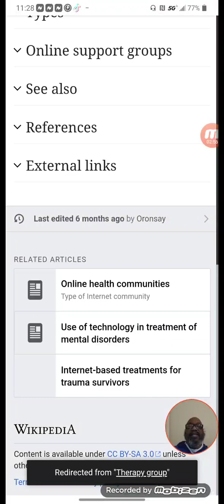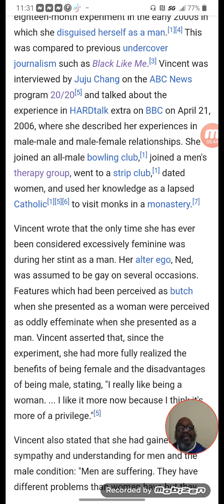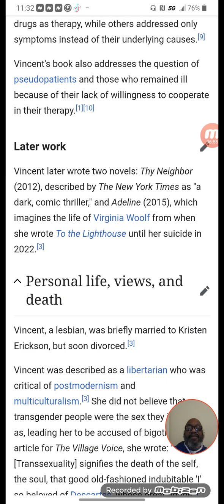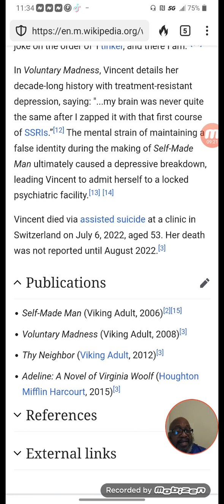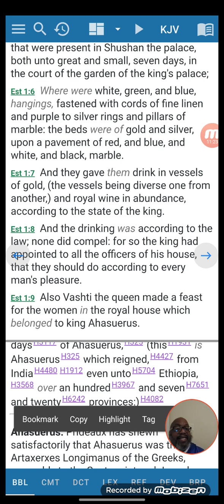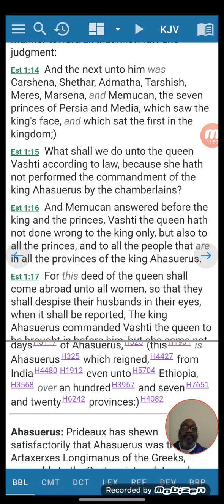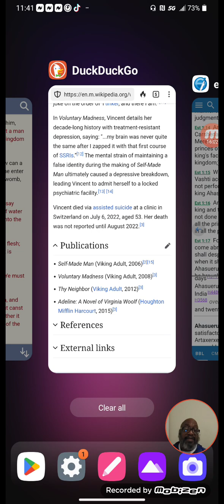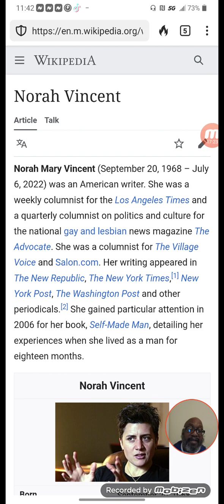This Woman Proved Before Her Death That Women Do Have It Easier